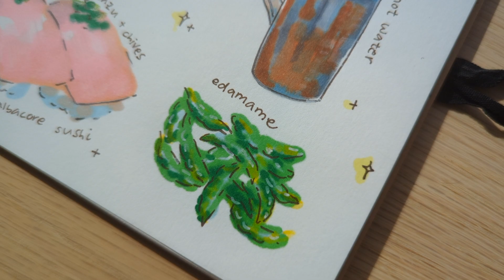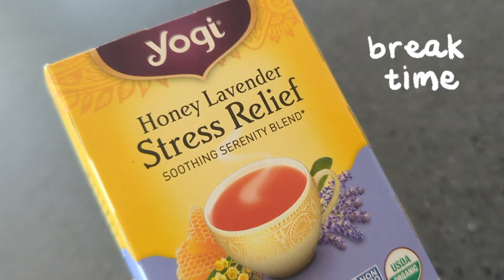drawing sushi 🍣 ohuhu alcohol markers | chill sketchbook session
another chill drawing session! start a new sketchbook with me. I’m drawing sushi from my sugarfish date in NYC 🙂 also trying to relax and de-stress. More content for sketching and painting to come!

timestamps
00:00 intro
00:19 drawing
05:14 tea and dog break
05:37 continue drawing sushi
09:27 finish + outro

materials
ohuhu 48 markers honolulu
ohuhu 48 markers pastel
faber castell 24 polychromos color pencils
muji pencil
sakura pigma micron 05 sepia
muji A4 sketchbook

equipment
Video recorded on my phone, Google Pixel 7 Pro